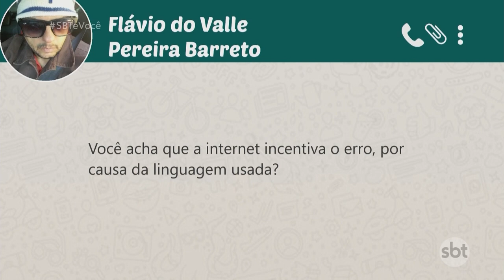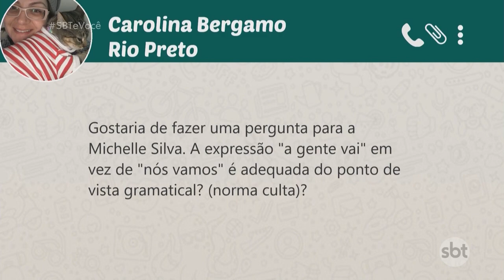Jeito de falar x jeito de escrever